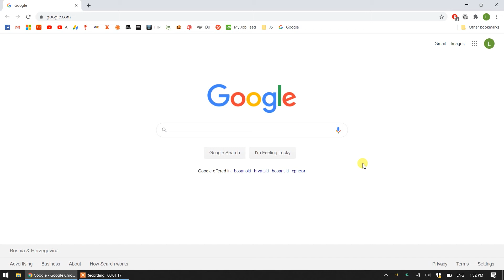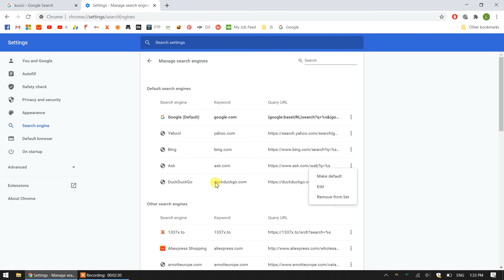Kako podesiti promijeniti ili ukloniti pretraživač tražilicu na google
Pali vam se ASK ili neki lijevi pretraživač kada nešto ukucate ?
Hoćete da GOOGLE bude vaš glavni pretraživač _ evo kako!